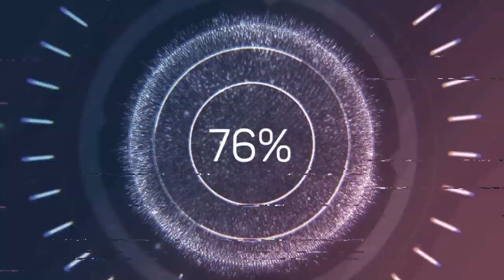Devil May Cry 5 | Nero Fighting The Demons